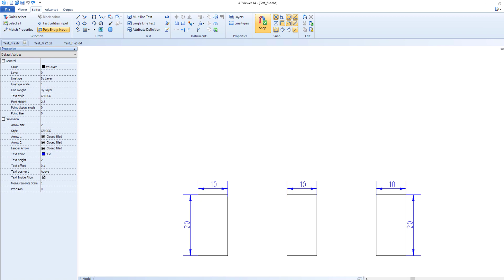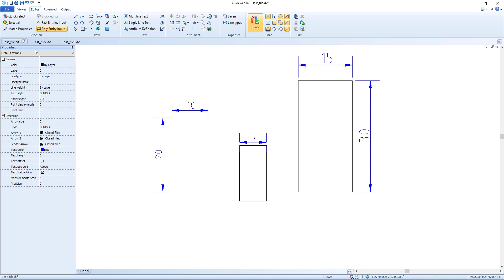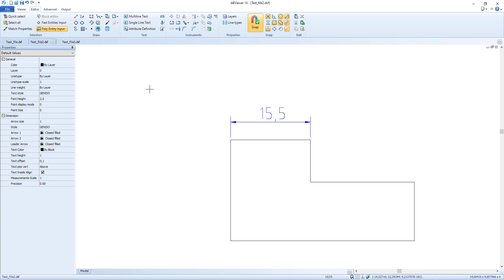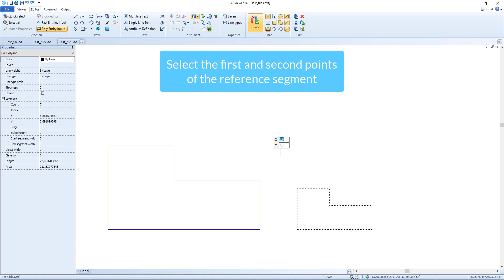How to scale your CAD drawing?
Know how to use the Scale tool, what is the difference between the Absolute and Relative modes, and how to resize objects if their dimensions don’t correspond after conversion.

Timestamps:

00:00 Intro
00:10 General information
00:34 Absolute scale
01:54 Relative scale

The Scale tool is available for DWG, DXF, SVG, CGM, HPGL, PLT files.